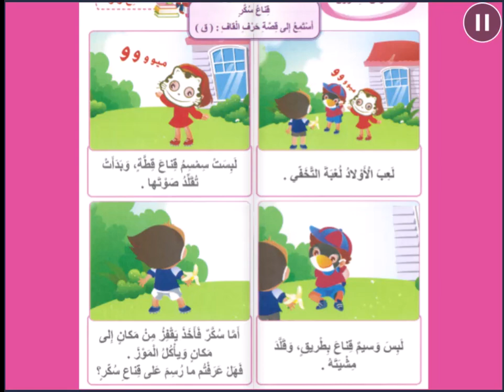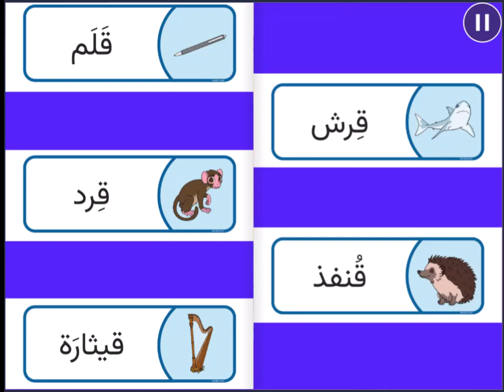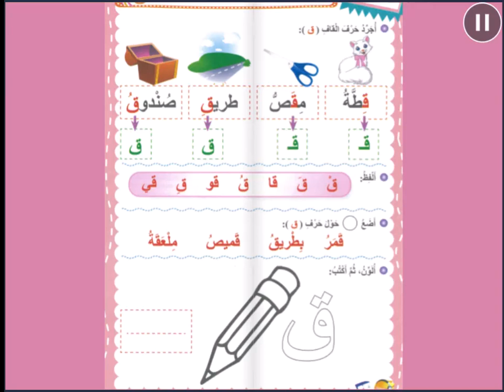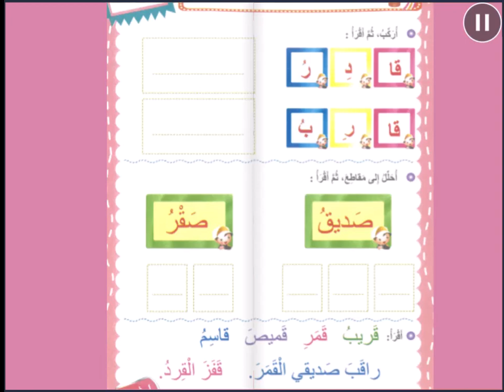حرف القاف - اللغة العربية - روضه ثانية - المعلمة رويدا مشربش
درس حرف القاف

توضّح هذه المادة الفلميّة الّمهارات الّتي سيتعلّمها المتعلّمون أثناء دراستهم لحرف القاف، تبدأ بمهارة الاستماع لقصّة حرف القاف بعنوان"قناع سكّر" فيجيب بدوره على أسئلة الفهم والاستيعاب، وإعادة سرد القصّة بلغته الخاصّة وبلغة عربيّة سليمة قدر الإمكان.

أمّا عن مهارة التّحدث سيُعرض على المتعلّم صورة لوحة حرف القاف ويقوم بدوره بالتّحدّث والتّعبير عمّا يشاهد.

مهارة القراءة توضّح كيف يمييز المتعلّم بين اسم الحرف وصوت الحرف بالسّكون وبالمد القصير (قَ، قُ، قِ) والمد الطّويل ( قا، قو، قي) وكيفيّة تجريد حرف القاف من الكلمات، والتّدرّب على قراءة بعض الكلمات البسيطة، والقيام بمهارتي التّركيب والتّحليل.

مهارة الكتابة من خلال تلوين حرف القاف، وكتابة حرف القاف بالطّريقة والاتجاه الصحيحين.

رويدا مشربش